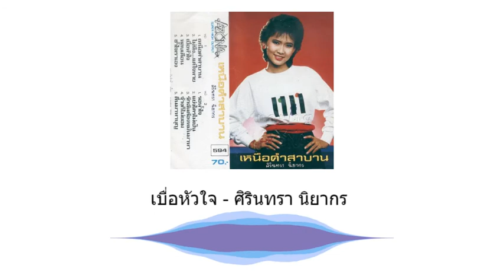เบื่อหัวใจ - ศิรินทรา นิยากร